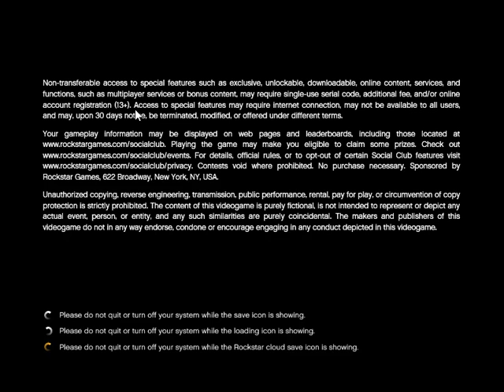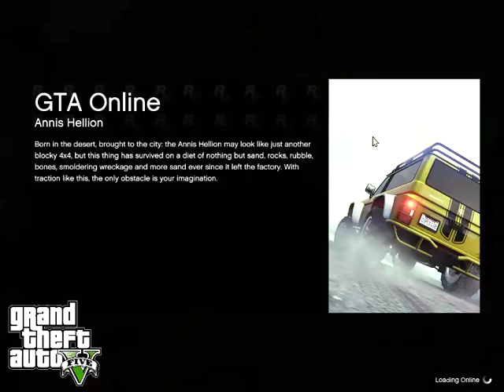Grand Theft Auto 5 Staring Jake Part1